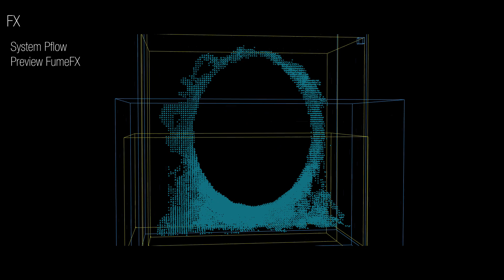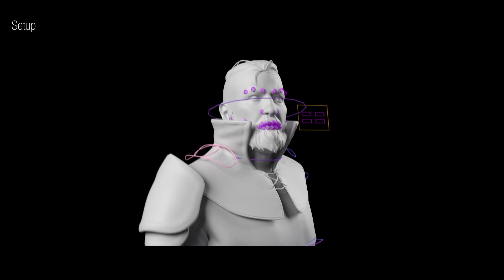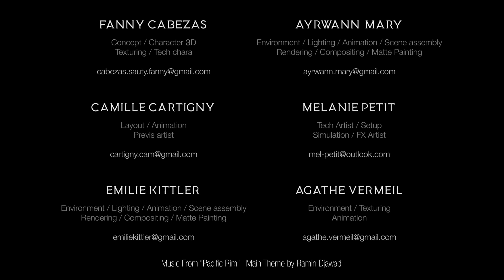Making of du Film PROFUNDIS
Découvrez le Making of du Film "PROFUNDIS" réalisé par notre partenaire New3dge , pour lequel est intervenu un de nos cascadeurs qui a effectué des actions et des chutes en utilisant une combinaison de Motion Capture.

Musique : « Pacific Rim (feat. Tom Morello) » par Ramin Djawadi